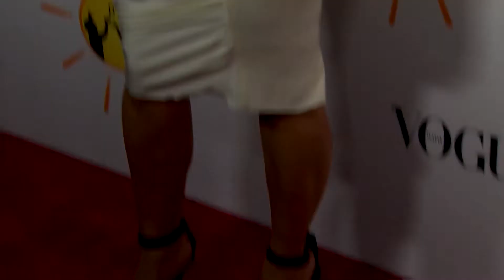Die besten Frisuren 2013 - Splash News Deutschland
Die Promis hatten tolle Frisuren im Jahr 2013.